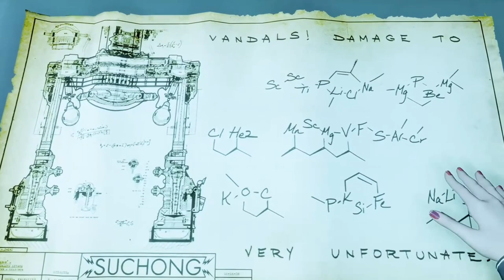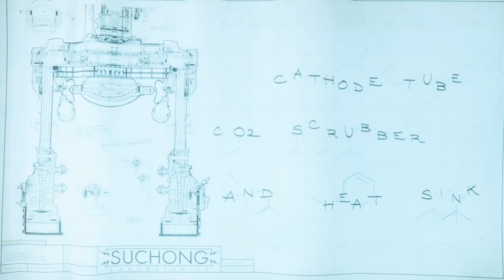EnRaptured Ep. 118 - Finding Parts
We begin a scavenger hunt of sorts in this episode, finding parts to a device that can open a tear.  We are nearing the end of the Bioshock saga (for now), and this stealth entry is still quite fun, even if it is a departure from previous Bioshock game play.